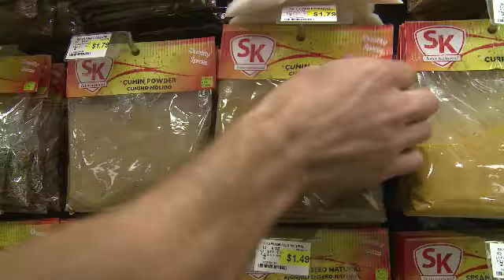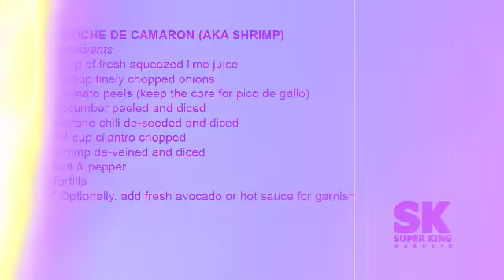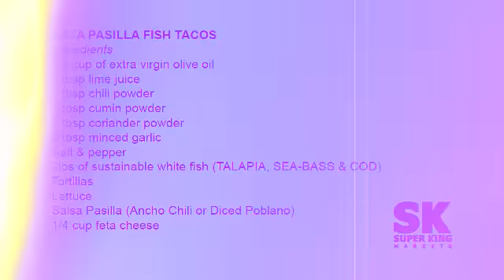Super King Markets - Fit for Life - Los Angeles Lakers - AC Green - Chef Marsh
Marsh Mokhtari & LA Lakers Legend A.C. Green are FIT FOR LIFE

2/25/14 -- LA Lakers legendary 'Ironman' player A.C. Green who played the most consecutive games in NBA history [1192 games] joined Marsh Mokhtari to cook up some healthy recipes for the LA Lakers Fit For Life program. photo

 Marsh & AC Green are committed to helping kids avoid obesity by encouraging healthy eating habits along with regular exercise.